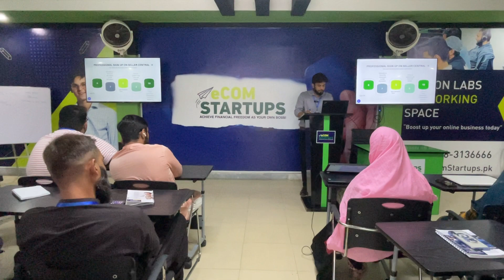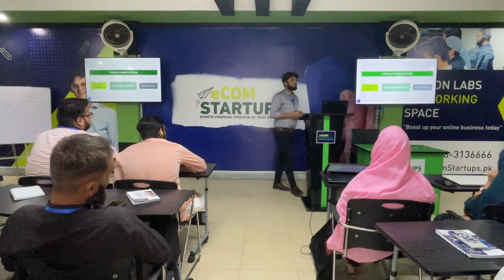LLC & Amazon Account Formation Precautions and Updates With Case Studiesー Muhammad Maaz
IRFAN AZIZ - FOUNDER & CEO OF eCOMSTARTUPS
Meet Irfan, a highly accomplished professional with a Master's in Business Administration and a Master's in Science Human Resources, for which he was awarded gold medals. With his extensive experience in talent development, coaching, and capability building, Irfan has successfully led teams in large corporations and MNCs.

Driven by his passion for eCommerce, Irfan made the exciting but challenging transition from employee to entrepreneur. Now, he uses his knowledge as an eCommerce expert to help others achieve success and financial freedom through their own eCommerce businesses.